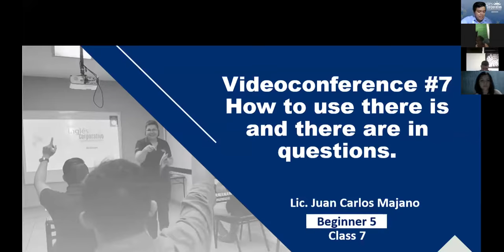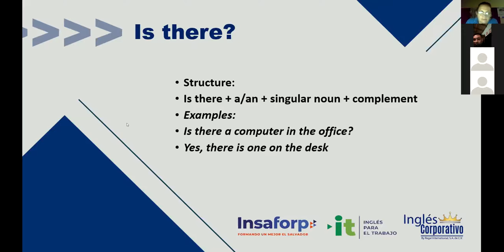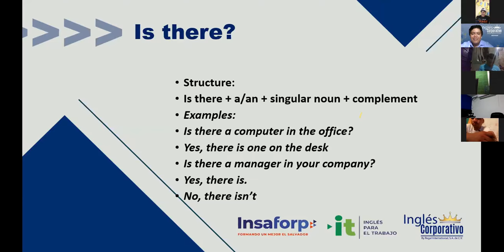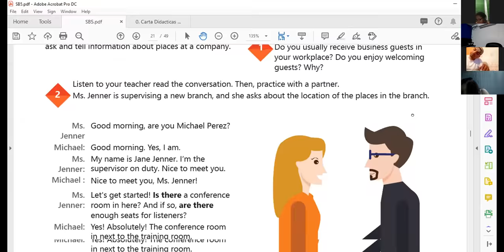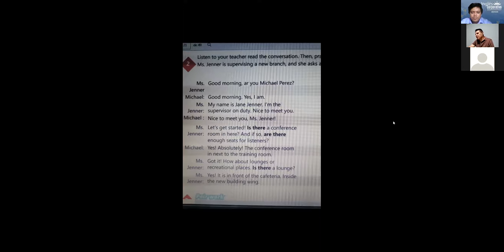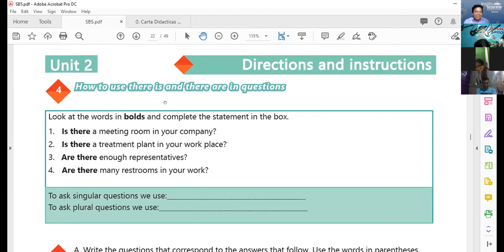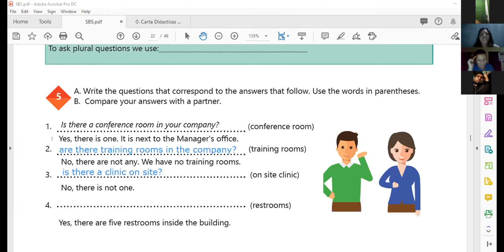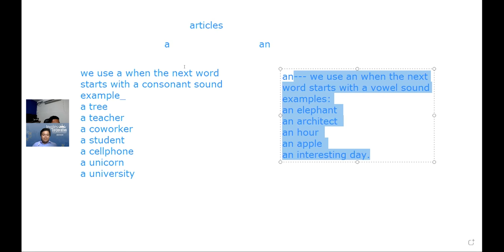Ingles Corporativo- Videoconferencia #7 How to use there is and there are in questions.